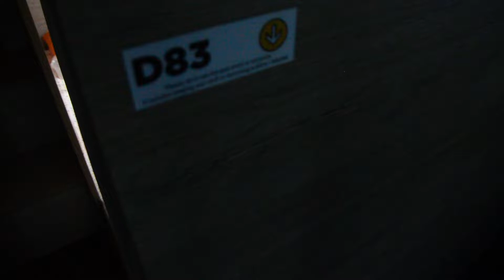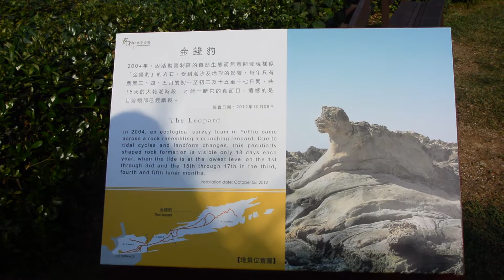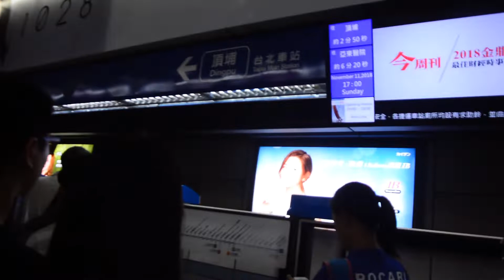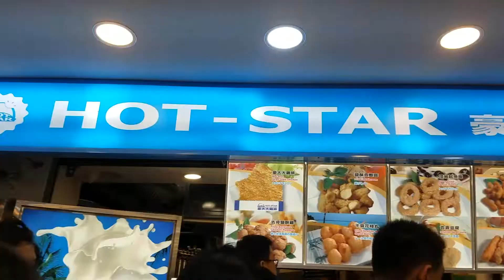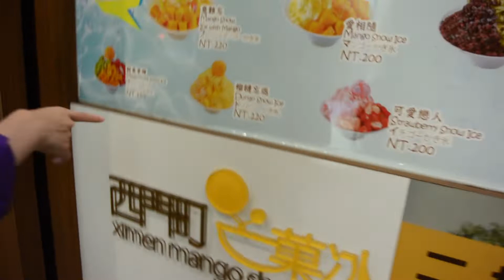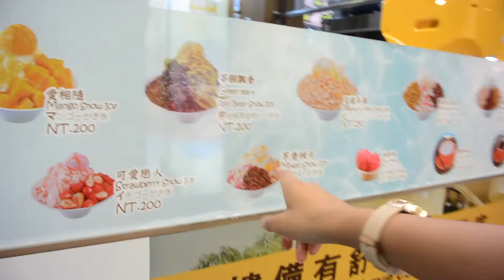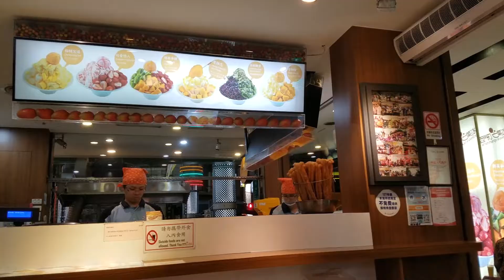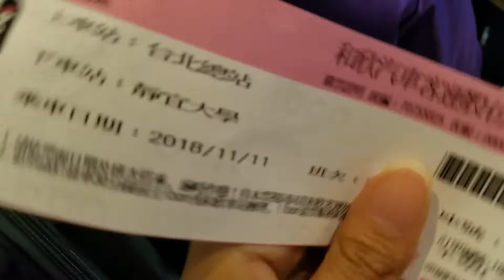Study Abroad Vlog: Fresh Crabs in Yehliu and Taiwanese Shaved Ice at Ximending!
Hello Youtube Friends! On this day, we head over to Yehliu. This is off the coast of Taiwan but it is still located in Taipei. The location here is different from Taipei City and I LOVE IT. You don't understand how peaceful it is there! By far, this is my favorite place in Taiwan.

Before leaving Taipei to Taichung, we also went to Ximending. We didn't have much time to walk around but I got to eat Taiwanese shaved ice for the first time.